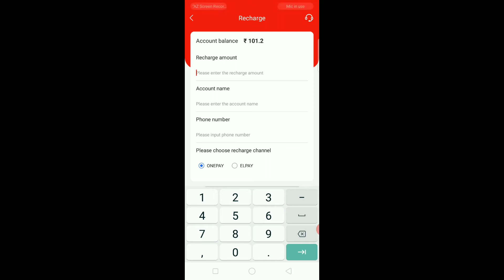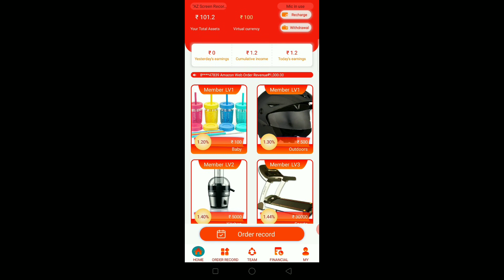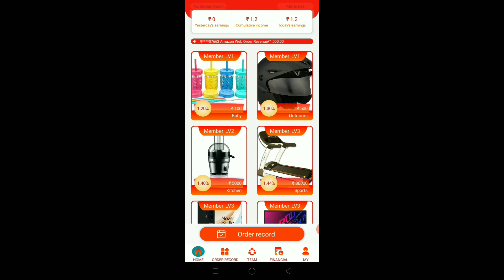Envoy app New update | withdraw problem solutions | envoy app big update